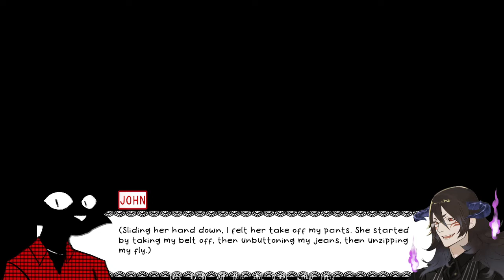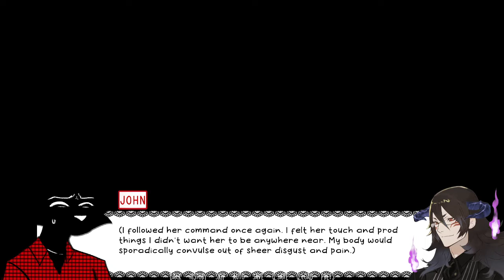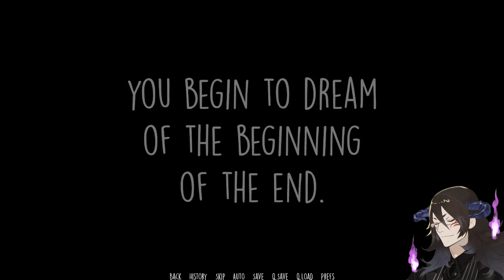The truth about mom || A Wolf In Sheep's Clothing #5